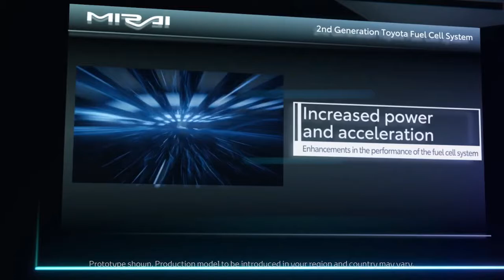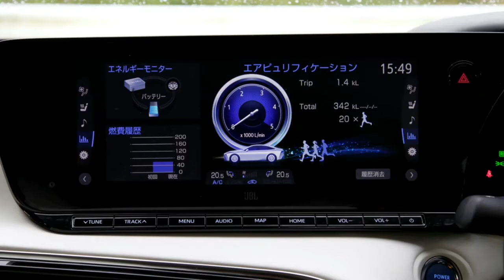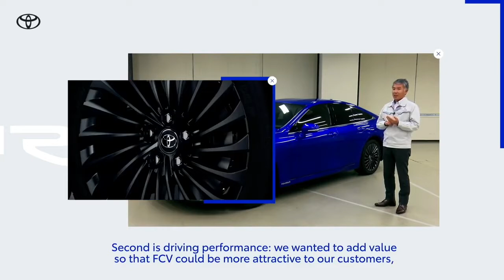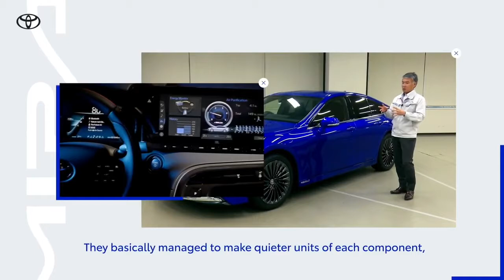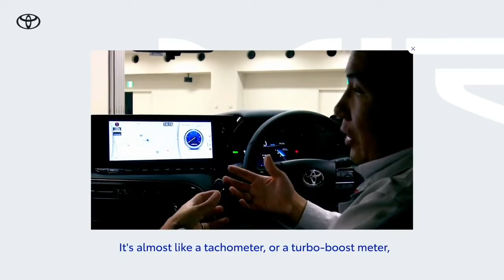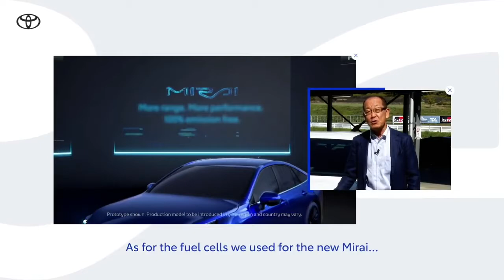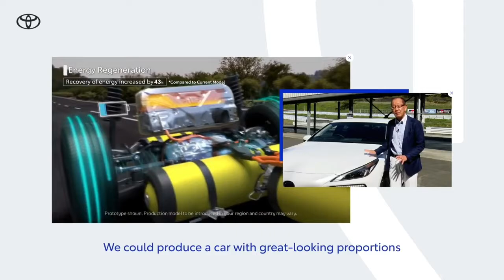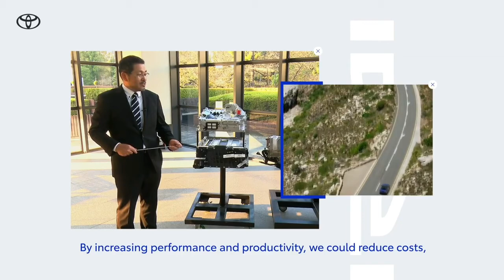Yeni 2021 Toyota Mirai FCV Hidrojen Yakıtlı Özel Araç | Full Review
New 2021 Toyota Mirai FCV with More Stylish Looks Full Review

Toyota Mirai

Toyota'nın gelecekteki sürdürülebilir bir hidrojen toplumu vizyonu, hidrojenin değerini, enerji taşımak ve depolamak için uygun ve bol bir kaynak olarak kabul ediyor. Sadece karayolu taşıtlarında değil, trenlerde, gemilerde ve uçaklarda da sıfır karbon hareketliliği sağlama ve endüstri, işletmeler ve evler için güç üretme potansiyeline sahiptir. Aynı zamanda, yenilenebilir enerjiyi depolamanın verimli bir yoludur ve ihtiyaç duyulan yere taşınabilir.

Toyota, 1992 yılında hidrojen yakıt hücreli bir elektrikli araç geliştirmeye başladı ve Mirai sedan'ı 2014 yılında başarılı bir şekilde dünya pazarlarına sundu. Bu çığır açan başarı, şirketin hibrit teknolojisindeki dünya lideri deneyimi, çok çeşitli farklı elektrikli araçlar için temel teknoloji üzerine kurulmuştur. araç güç aktarma organları.

Hibrit gücün temel konsepti, Hibrit Elektrik (HEV), Plug-in Hibrit Elektrik (PHEV), Akü Elektriği (BEV) ve - Mirai - Yakıt Hücreli Elektrikli Araçlar (FCEV) ile başlayarak başarılı bir şekilde uyarlandı. Her birinin farklı hareketlilik gereksinimlerine uygun nitelikleri vardır: örneğin, daha kısa yolculuklar ve şehir içi sürüş için BEV'ler; Genel ve uzun mesafeli kişisel seyahatler için HEV'ler ve PHEV'ler; ve daha büyük ve daha ağır binek otomobiller, ağır hizmet araçları ve toplu taşıma için FCEV'ler.

Şimdi, FCEV teknolojisini daha yüksek bir seviyeye taşıyan ve dinamik, çağdaş tasarım ve daha tatmin edici sürüş performansı açısından daha duygusal müşteri çekiciliği sunan yeni nesil bir Mirai piyasaya sürülüyor. Kapsamlı bir şekilde yeniden tasarlanmış yakıt hücresi sistemi, akıllı paketleme ve aerodinamik verimlilik, saf sudan başka emisyon olmadan sürüş menzilini yaklaşık 650 km'ye çıkarmaya yardımcı olur.

Performans ve tasarımda iyileştirmeler

Birinci nesil modele kıyasla sürüş menzilini iyileştirmek ve tipik olarak bataryalı elektrikli araçların ulaştığı mesafelerin ötesine geçmek bir öncelik olmuştur. Artan güç ve hidrojen yakıt kapasitesi, iyileştirilmiş verimlilik ve daha iyi aerodinamik, sürüş menzilini% 30 artırarak yaklaşık 650 km'ye çıkarmaya katkıda bulunuyor. Bu, yeni Toyota Mirai'ye gerçek bir uzun mesafeli sürüş yeteneği sağlıyor.

Toyota'nın modüler GA-L platformu üzerine inşa edilen yeni Mirai ile paketleme de önemli ölçüde iyileştirildi. Yeni FCEV güç aktarım mekanizmasının daha verimli ve dengeli bir düzenlemesi - özellikle kabinin altından ön bölmeye taşınan yakıt hücresi yığınıyla birlikte - arka koltuktaki yolcular için daha geniş bacak boşluğuna sahip beş koltuklu bir iç mekan sağladı.

Yeni Toyota Mirai ayrıca daha çekici araç orantıları sergiliyor: toplam yükseklik 65 mm azaltılarak 1.470 mm'ye düşürüldü ve dingil açıklığında 140 mm artış (2.920 mm) var. Arka çıkıntı 85 mm uzatıldığında, toplam araç uzunluğu artık 4.975 mm. Palet genişliğinde 75 mm'lik bir artış ve daha büyük, 19 ve 20 inçlik tekerleklerin kullanılması, yeni Mirai'nin daha düşük ağırlık merkezinin daha alçak ve daha dinamik duruşuna ve görsel algısına katkıda bulunuyor.

Yeni yakıt hücresi

Yakıt hücresi, mevcut Mirai'de olduğu gibi katı bir polimer kullanır, ancak daha küçük yapılmıştır ve daha az hücreye sahiptir (370 yerine 330). Bununla birlikte, 5,4 kW / l'de (uç plakalar hariç) spesifik güç yoğunluğu için yeni bir rekor kırıyor. Böylece maksimum güç 114 kW'dan 128 kW'a çıktı. Soğuk hava performansı, artık -30'a kadar düşük sıcaklıklarda mümkün olan başlatma ile iyileştirildi.

Her bileşende yeniliğe ve iyileştirmeye odaklanmak, ağırlıkta% 50 azalma, güçte ise% 12 artış sağladı. Yeni önlemler arasında manifoldun yeniden konumlandırılması, hücre boyutunun ve ağırlığının azaltılması, gaz kanalı ayırıcısının şeklinin optimize edilmesi ve elektrotlarda yenilikçi malzemelerin kullanılması yer alıyor.

Ünite ayrıca Yakıt Hücresi DC-DC Dönüştürücüsünü (FDC) ve modüler yüksek voltajlı parçaları içerirken, mevcut sisteme kıyasla boyutta% 21'lik bir küçültme sağlar. Ağırlık 2,9 kg'dan 25,5 kg'a düşürüldü. İleri teknoloji, Toyota'nın akıllı güç modeli (IPM) transistörlerinde yeni nesil silikon karbür yarı iletken malzemeyi ilk kez kullanmasıyla yer tasarrufu sağlamaya katkıda bulundu. Bu, daha az transistör kullanırken çıktıda bir artış ve daha düşük güç tüketimi sağlar ve bu da FCPC'nin küçültülmesine izin verir.

Lityum iyon batarya

Yeni Toyota Mirai, mevcut modelin nikel-metal hidrit ünitesinin yerine lityum iyon yüksek voltajlı pil ile donatılmıştır. Boyut olarak daha küçük olmasına rağmen, enerji yoğunluğu daha yüksektir, daha yüksek çıktı ve üstün çevresel performans sağlar. 84 hücre içeren, 244,8'e kıyasla 310,8 nominal gerilime ve 6,5 Ah'ye karşı 4,0 Ah kapasiteye sahiptir. Toplam ağırlık 46.9'dan 44.6 kg'a düşürüldü. Çıkış 25,5 kW x 10 saniyeden 31,5 kW x 10 saniyeye yükseldi.